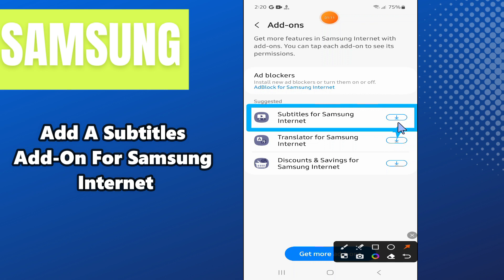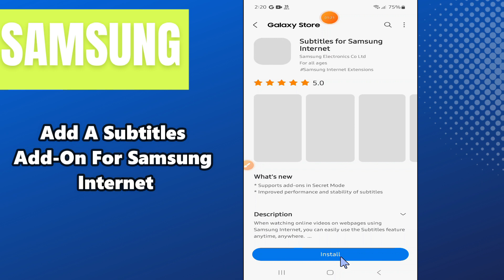How to Add A Subtitles Add-On For Samsung Internet Samsung A24 / A34 / A54 / A14